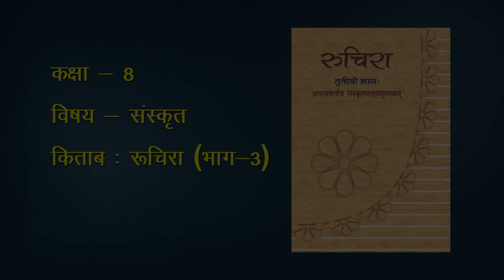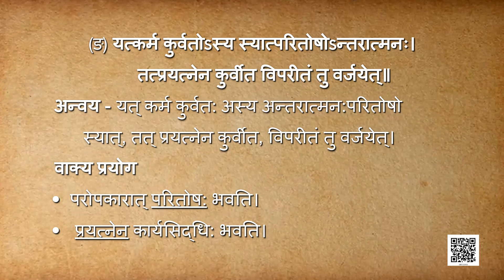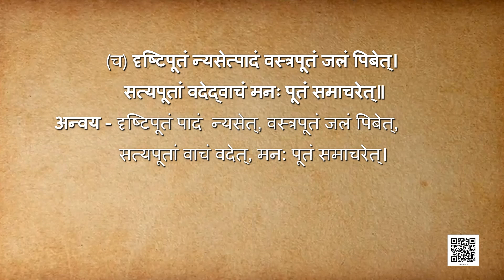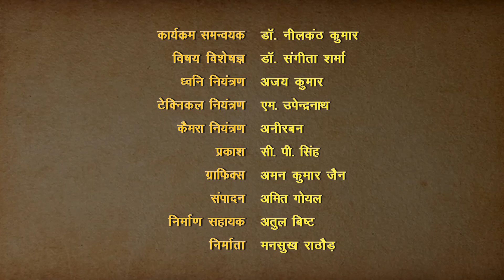Class 8 पाठ-10 नीतिनवनीतम्, भाग 1